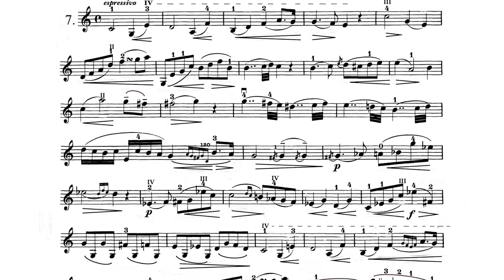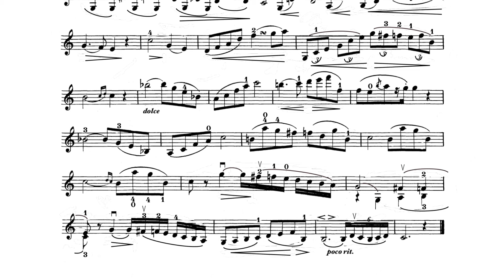Estudos - Mazas 7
Apresento agora os 30 estudos op 36 "Especiais" de Jacques Féréol Mazas. Nascido em 1782 em Lavaur (França), faleceu em 1849 em Bordeaux, foi um importante compositor, regente, violinista e pedagogo francês.. Estes são estudos realmente importantes, tem um grande enfoque musical, tornando-os idealmente preparatórios para os estudos de Kreutzer.
As partituras foram editadas com minhas marcações pessoais, dinâmicas, dedilhados e demais detalhes.
Foram gravados no Estudio Arsis em janeiro de 2020 com edição de video por Thales Meneses. Desta vez utilizei um Lorenzo Guadagnini de 1748.
Neste video podemos acessar o estudo no. 7. Os próximos estudos serão disponibilizados semanalmente.